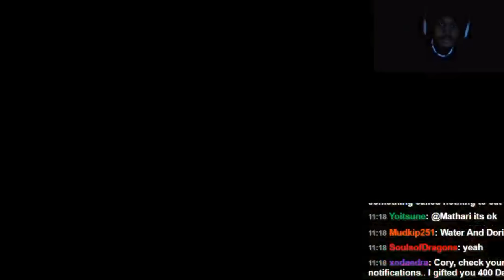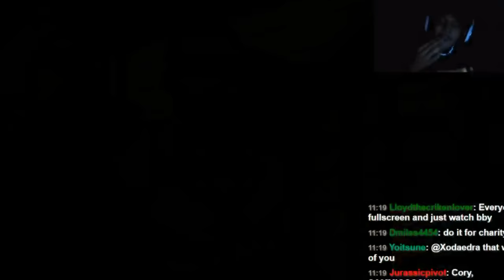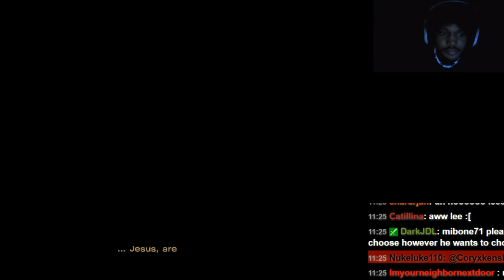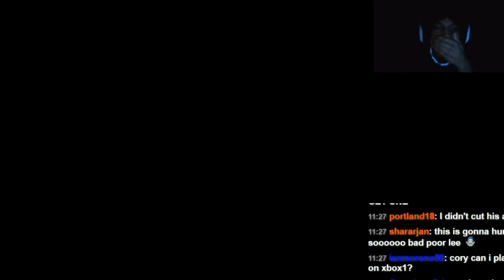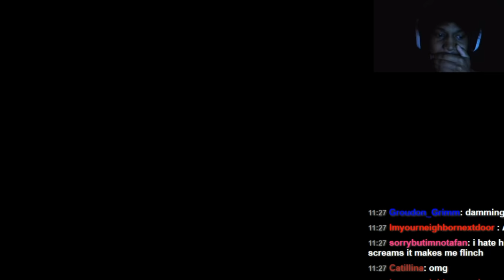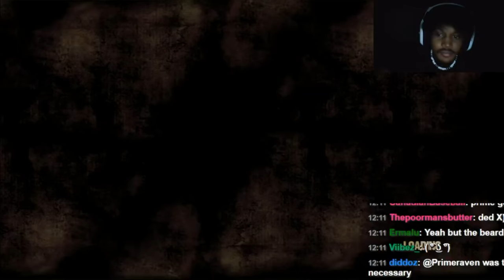SADDEST.EPISODE.EVER. | The Walking Dead: Season One - Episode Five ENDING [FULL]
Well my friends... this is the end. I just want to say thanks for joining me on this adventure. Couldn't have done it without you...

~CK